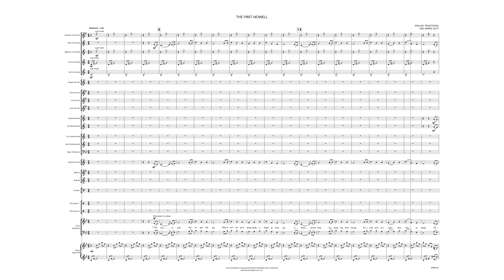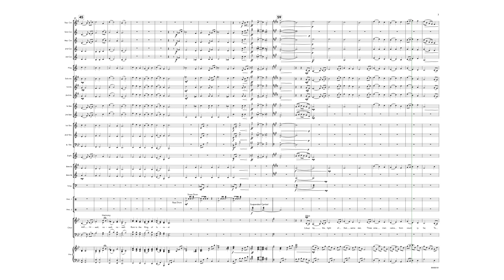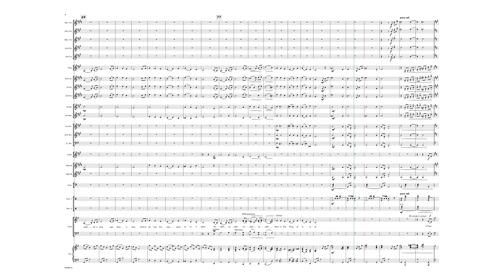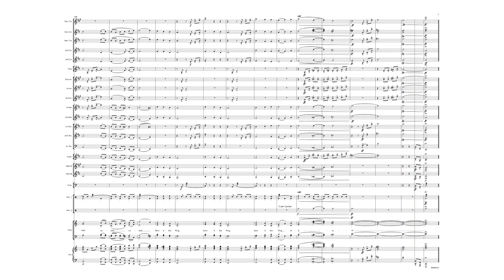The First Nowell (Brass Band with optional Choir & Piano) English Traditional arr. Barrie Gott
This charming setting by Australian composer Barrie Gott is of the favourite carol 'The First Nowell'. Although this version is for brass band, choir and piano, it is orchestrated such that it will work for standalone brass band.

The arranger writes:
‘I have always been fascinated with the words and music of this majestic carol. It was first written for choir and piano and then orchestrated for the Brisbane Lord Mayor’s Carols with the Queensland Pops Orchestra. A further arrangement for brass band was done for a Salvation Army event.

The setting is for four verses (1,2,5 and 6) and tells the Gospel story in a nutshell. It starts very simply and builds to a spectacular climax.’